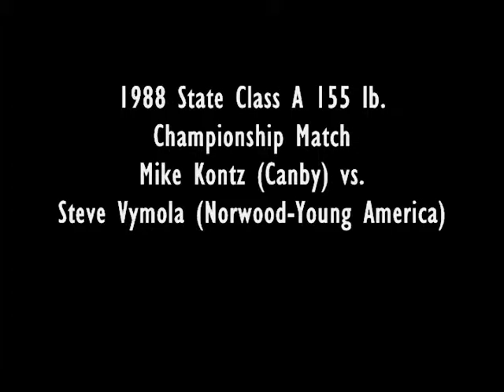1988 Mike Kontz State Finals Match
This is the 1988 Class A 155 lb. state championship match between Mike Kontz, Canby (27-1-1) and Steve Vymola, Norwood-Young America (29-1-1). Vymola wins the match 7-2, with the awards ceremony following.